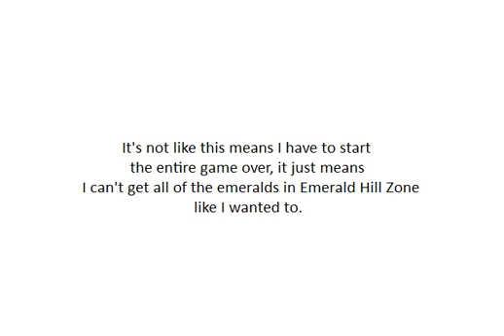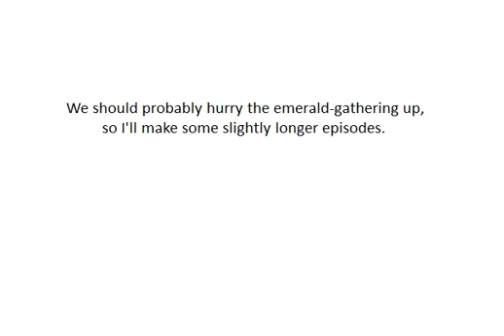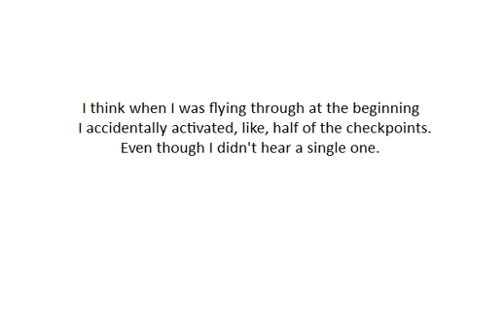Sonic 2: Christmas Edition - Part 16 - Chaos Ruby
THESE DARN SPECIAL STAGES, MAN.